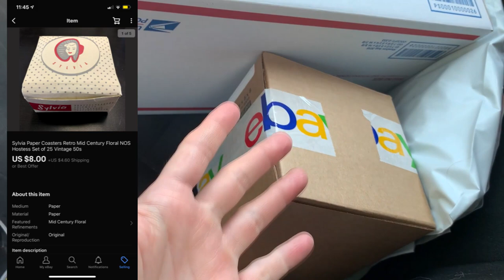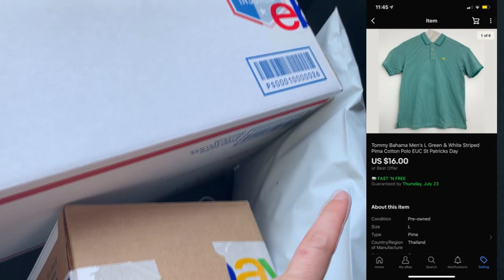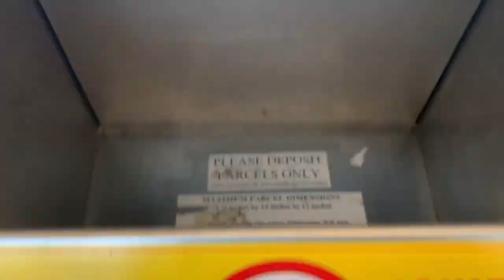First Big Thrift Trip in MONTHS - Y'all I Lost It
Or Found It...FOUND ALL OF IT.  Depends on how you want to look at it.

Items I use to run my eBay, Etsy and Amazon stores:
*FETY Rechargeable Fabric Shaver
*Rollo Thermal Label Printer
*Small Mail Scale (Under 10lbs)
*Large Mail Scale (Over 10 lbs)
*Poly Bags Variety Pack
*Poly Bags Large
*Canon Camera G7X
*UV Light

Cleaning Supplies:
*Bar Keepers Friend (Ceramic and Glass)
*Orange Oil (Wood)
*Easy Cleaner (Shoes)
*Leather Conditioner
*Brasso (Brass and Game contacts)
*Horsehair Cleaning Brushes

Pegboard Nerds feat. Elizaveta - Hero